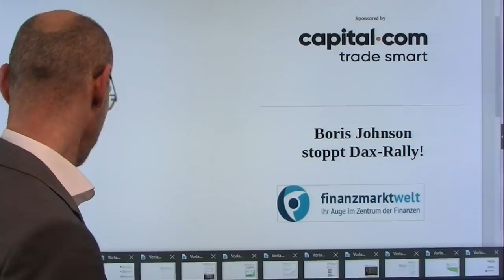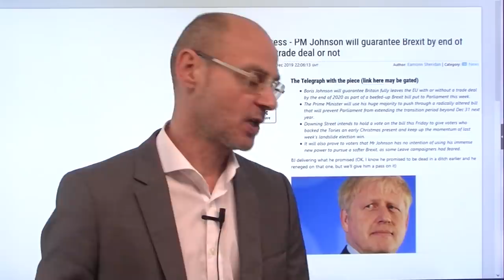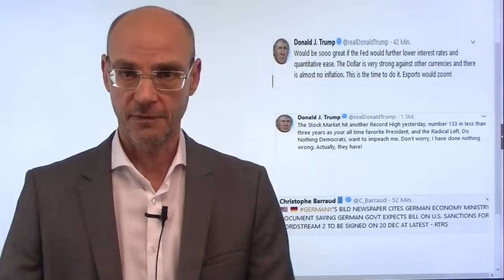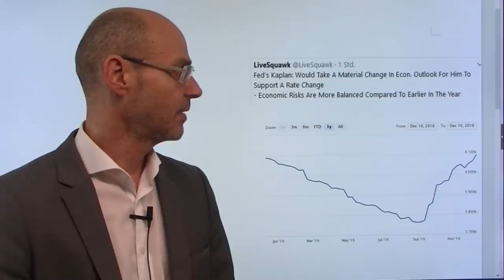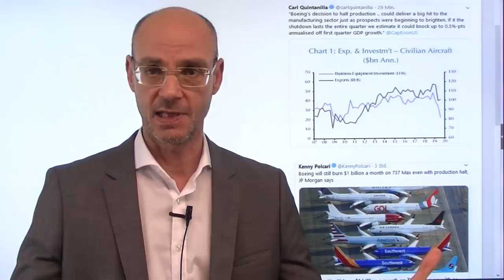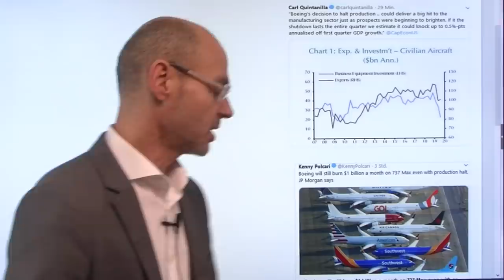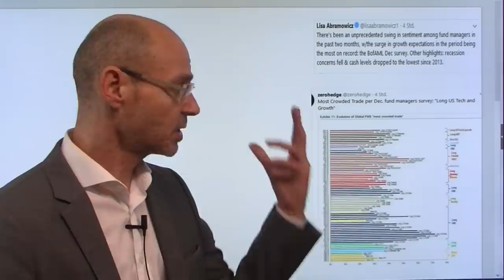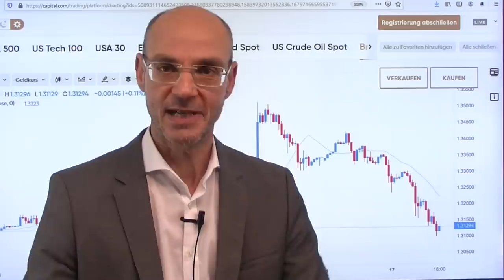Boris Johnson stoppt Dax-Rally! Marktgeflüster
Der Aktienmarkt - vor allem der Dax - wurden heute durch Boris Johnson ausgebremst: der britische Premierminister hat klar gemacht, dass Großbritannien die EU Ende 2020 verlassen wird - mit oder eben ohne Deal. Wie aber soll in nur elf Monaten ein so komplexer Vertrag ausgehandelt werden (durchschnittliche Verhandlungsdauer beträgt ca. sechs Jahre, wie bei dem Abkommen zwischen der EU und Kanada)? Damit wird ein harter Brexit eher wahrscheinlich als unwahrscheinlich - das ist faktisch die Rückkehr eines Problems, das der Aktienmarkt schon als erledigt angesehen haben. Passiert das gleiche auch mit dem Handelsdeal zwischen den USA und China? Heute im Fokus der Wall Street der Produktionsstopp bei Boeing - aber die Aktie gewinnt dennoch heute (während die Zulieferer stark unter Druck sind). Es gibt eben Wunder an den US-Aktienmärkten..